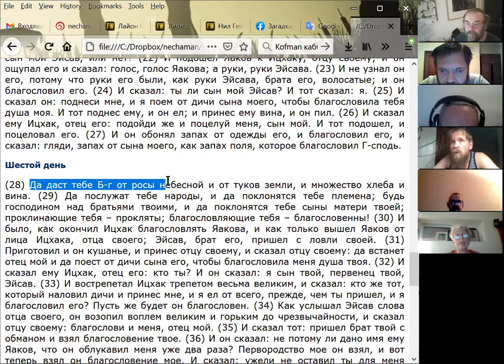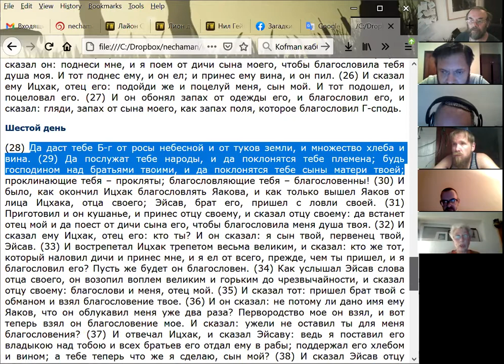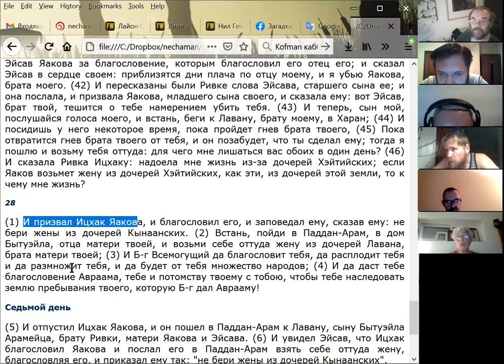Хеврута "70 Ликов", обсуждения по теме недельного раздела ТОЛДОТ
Нехама Симанович
Два благословения
 - рав Броер - два рассказа.
 - рав Маниту - два брата.
- «Уходи от нас» - от начала антисемитизма до погромов Kristallnacht, 1938 г. – «Хрустальной ночи», современного антисемитизма и мирных договоров.
- «Старший будет служить младшему» - о скрытности между супругами на примере Ривки и Ицхака и о взрывном потенциале недоговоренностей в отношениях.
- «Ловля устами» - Эсав как манипулятор и требование честности к народным лидерам.
Дополнительные вопросы для рассмотрения.